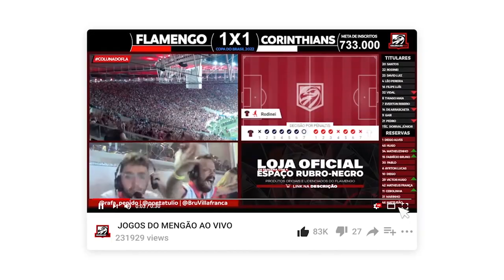PROVÁVEL ESCALAÇÃO DO MENGÃO - VOLTA REDONDA X FLAMENGO | CARIOCA 2023